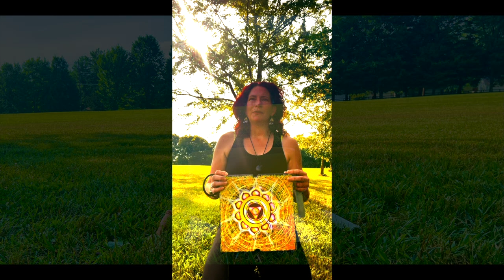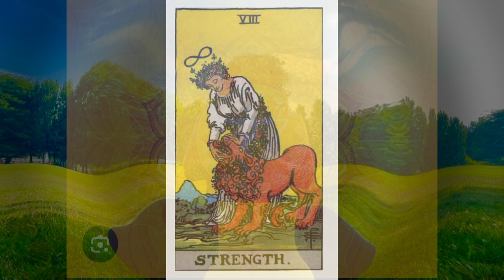SOLAR PLEXUS MEDITATION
GREETINGS!

MY NAME IS LINSEY R. GESSNER
MY WORK IS © DO NOT STEAL FROM ME OUR THERE WILL BE PENALTIES AND CONSEQUENCES